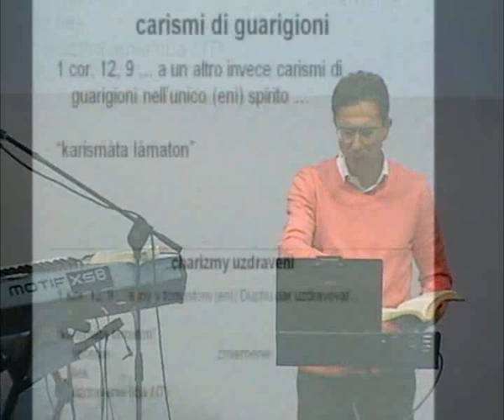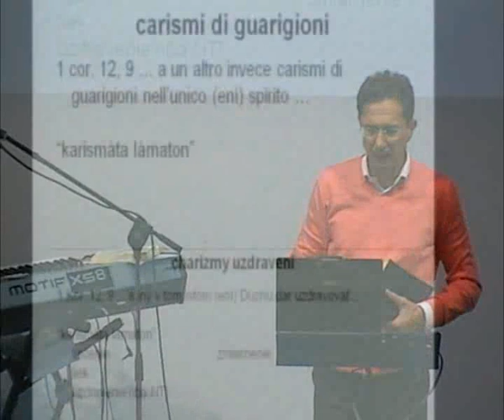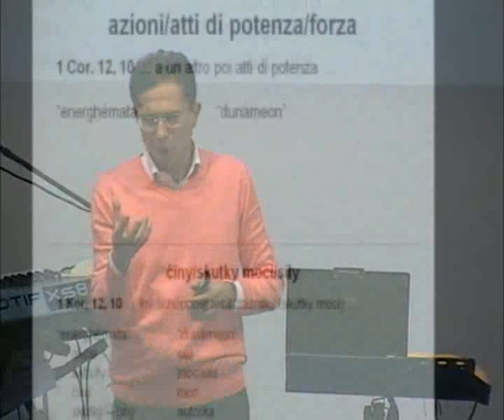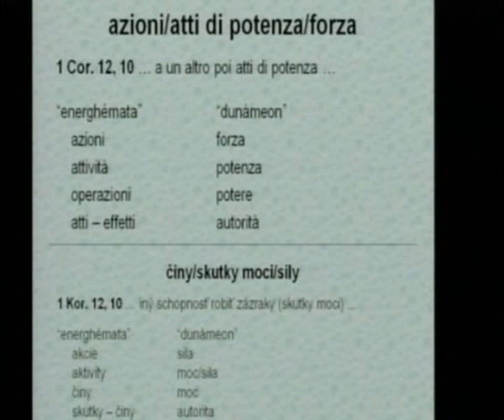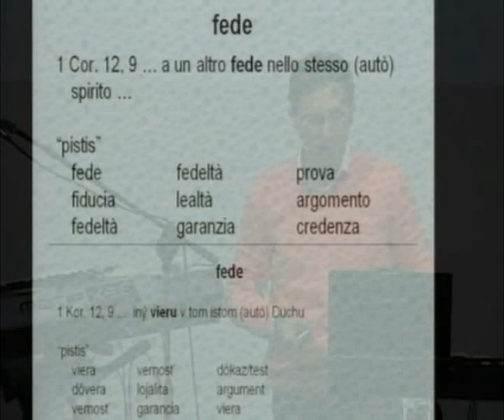(14) I doni di guarigione, miracoli, e fede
Serie Web TV: La realtà dello Spirito Santo
Sono i carismi che si distinguono per la loro potenza, per l’impatto che hanno nel mondo naturale per cambiare situazioni che possono affliggere le persone o cambiare il corso normale delle cose
(Miracoli).
Carisma di guarigione: manifestazione dello SS attraverso un credente perché si possa guarire da malattie o da limiti che affliggono non soltanto il corpo ma anche l’anima, che legano lo spirito. Soluzioni o superamento di contrasti e ostacoli interiori e liberazione dello spirito da ogni oppressione o cosa oscura. Riporta l’uomo nel suo ordine divino, così come Dio lo ha pensato, mettendolo in condizione di poter funzionare, riportando il benessere attraverso la manifestazione del Suo Spirito. Dio ci ha fatto vedere come possiamo operare nella potenza e nella pienezza dello SS. Si parla in genere di un processo di guarigione. Quando invece c’è una guarigione repentina, al di là del normale processo che la guarigione comporta, allora si parla di miracolo, cioè di una azione che va oltre le leggi naturali.
I carismi di guarigione sono doni per la restaurazione dell’intera persona perché la guarigione supera l’aspetto solo fisico e riguarda anche la nostra pace interiore con la liberazione da spiriti maligni che portano afflizioni e riattivando la persona in ogni suo stato perché possa rifunzionare e il Suo regno possa manifestarsi sulla terra.
Di solito, insieme al carisma di guarigione, Dio dà anche un dono di fede particolare che fa agire con la certezza assoluta che Lui è con noi ed è Lui che opera in un determinato momento, è una speciale situazione interiore di confidenza soprannaturale, una fiducia estrema, una certezza che qualcosa avverrà e che la potenza del Signore opererà sicuramente. Il carisma di fede è la chiave che apre le porte perché gli altri carismi si possano manifestare. Per fede si attraggono le cose dall’invisibile. E’ la capacità data dal Signore ai suoi ambasciatori di credere, di essere certi del suo piano di azione perché agiscano per realizzarlo e diano via libera allo SS diventando canali della sua potenza.